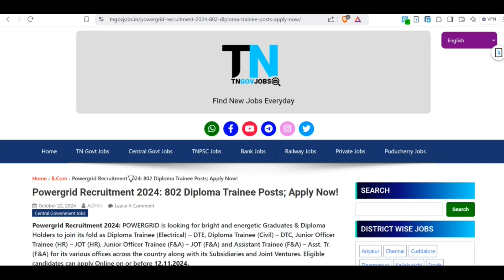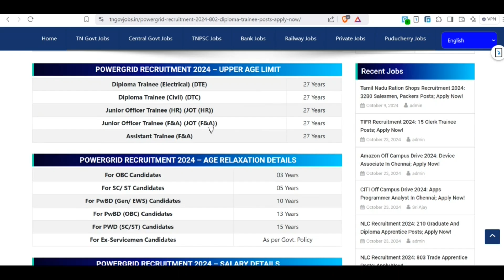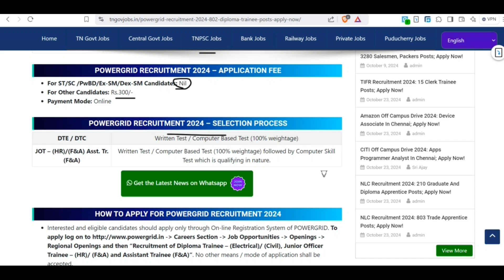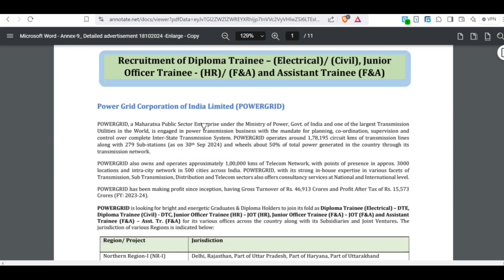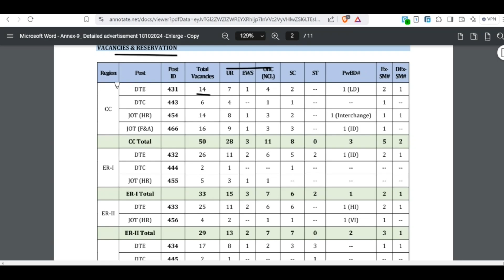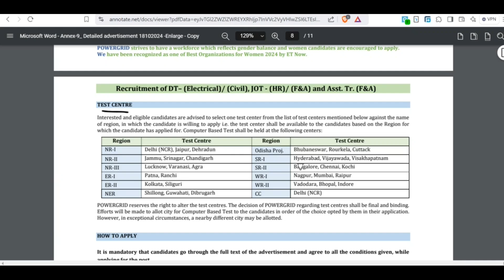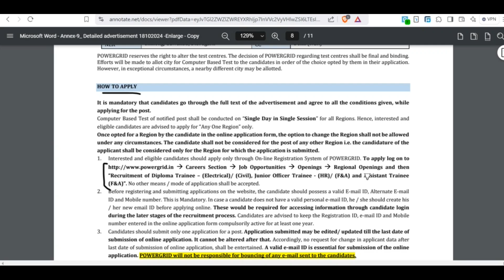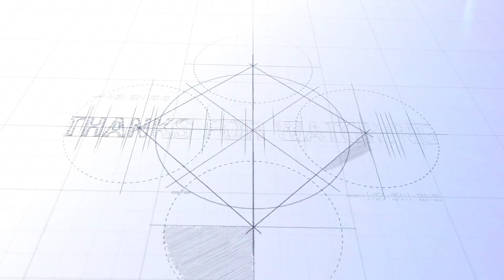Powergrid Recruitment 2024 : 802 Diploma Trainee Posts | Salary Up to 11.9 Lakhs | Permanent Job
Powergrid Recruitment 2024 : 802 Diploma Trainee Posts | Salary Up to 11.9 Lakhs | Permanent Job 👉 TN GOVERNMENT JOBS👉TAMIL NADU GOVERNMENT JOBS